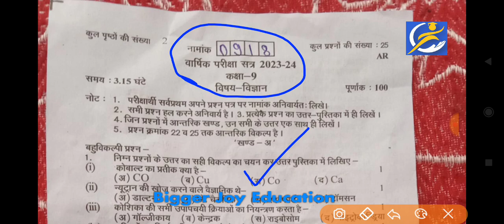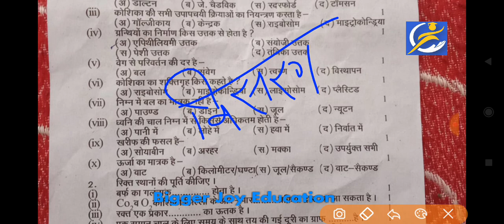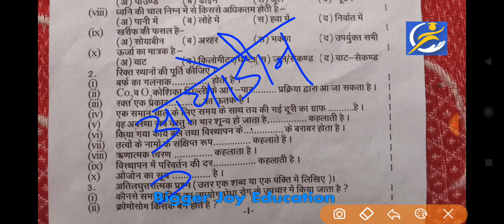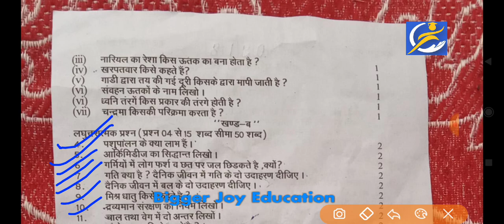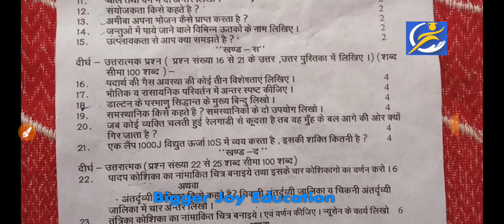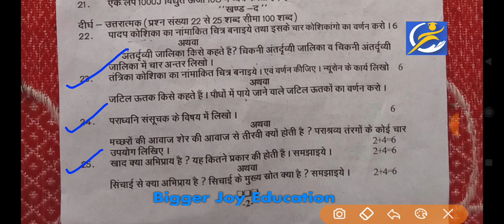कक्षा 9 विज्ञान पेपर वार्षिक परीक्षा 2024 | class 9th science real paper 2024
कक्षा 9 विज्ञान पेपर वार्षिक परीक्षा 2024 | class 9 science paper varshik pariksha 2024